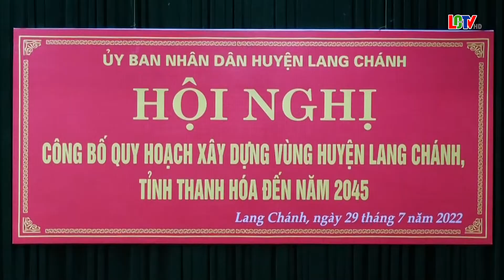Công bố quyết định về việc phê duyệt đồ án Quy hoạch xây dựng vùng huyện Lang Chánh, tỉnh Thanh Hóa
Sáng ngày 29/7. UBND huyện tổ chức Công bố quyết định về việc phê duyệt đồ án Quy hoạch xây dựng vùng huyện Lang Chánh, tỉnh Thanh Hóa đến năm 2045, tới dự có các đồng chí đại diện Viện Quy hoạch Kiên trúc tỉnh Thanh Hóa. Về phía huyện Lang Chánh có đồng chí Lữ Đức Chung - Phó Bí thư Thường trực Huyện ủy, đồng chí Hoàng Thị Hồng- UVBTV Phó Chủ tịch HĐND huyện, đồng chí Lê Đức Tiến- UVBTV Huyện Ủy, Phó Chủ tịch UBND huyện .